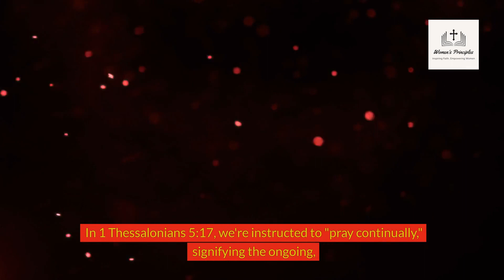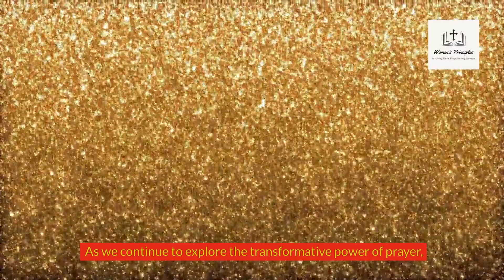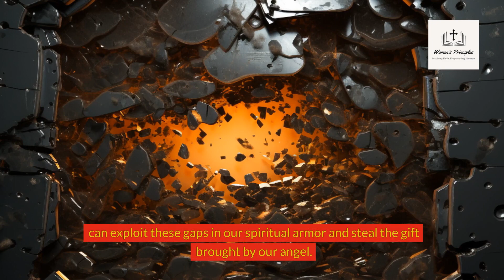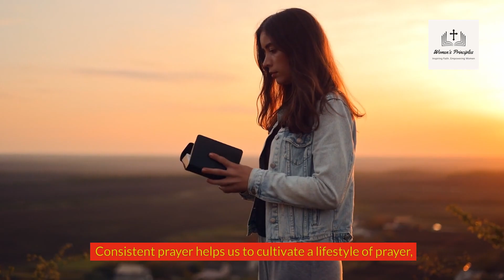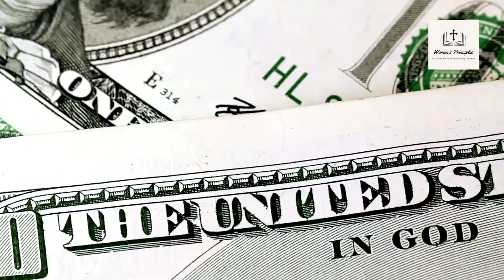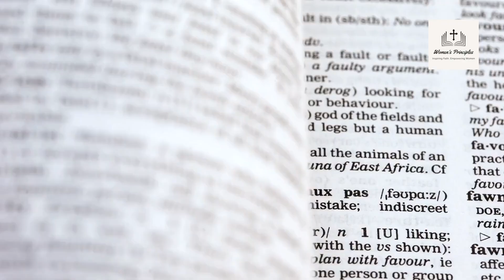URGENT: THE POWER OF PRAYER.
In this video, we embark on a profound exploration of the transformative power of prayer in a woman's life. Join us as we delve into the significance of prayer through the lens of scripture, aiming to inspire women to cultivate a deeper, more intimate prayer life and reap the countless benefits that accompany it.

📖 Throughout the video, we examine key verses such as 1 Thessalonians 5:17 and Matthew 6:6, emphasizing the importance of making prayer a daily practice and creating a sacred space for communion with God. Discover how prayer cultivates gratitude, fosters surrender of worries, and plays a critical role in spiritual warfare.

💪 Learn how perseverance and consistency in prayer, as highlighted in Luke 18:1-8 and 1 Thessalonians 5:17, contribute to spiritual growth and maturity. Explore the three distinct spiritual realms and the profound impact of prolonged prayer in piercing through obstacles and connecting with the heavenly realms.

🌟 Discover the protective shield that consistent and prolonged prayer builds around your spiritual life, guarding against malevolent forces and fostering a vibrant relationship with God. The video concludes with a guided prayer to help deepen your connection with the Lord.

🔥 Don't miss the surprise at the end, where we discuss the significance of perseverance and consistency in prayer and offer a special guided prayer for you to strengthen your relationship with God.

🙌 Ready to experience the transformative power of prayer? Watch now and embark on a journey to deepen your relationship with God. Let's build a community of women supporting each other through prayer! 🌸💕